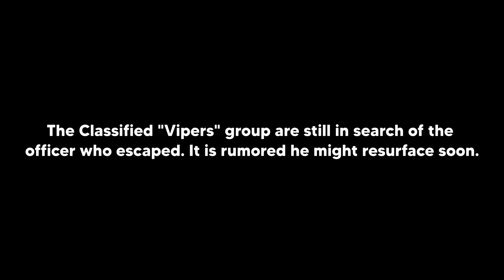SPECIAL FORCES ATTACK THE CARTEL! | ArmA 3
US special forces team "Vipers" have been tasked to go undercover to find the whereabouts of a Syndikat Cartel officer and to eliminate all of them without the local government's knowledge.
Thumbnail CHECK HIM OUT! HE'S AWESOME!